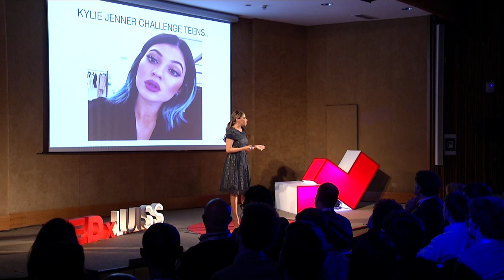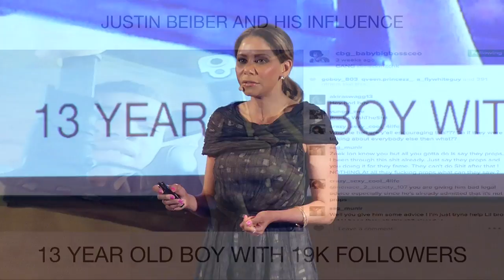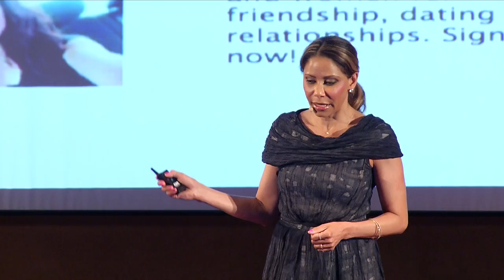The Memory of Internet | Maryse Liburdi | TEDxLUISS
The world we live in is moving more and more online and with it, our lives and those of our children do so. Maryse Liburdi, CEO and Founder of Pokeware and active member of TechNet.org and the World Economic Forum, tells us that the memory of Internet is eternal and therefore we really need to teach our children how to use the web in order to protect them.

Maryse Liburdi is an Internet entrepreneur.  She is the Chief Executive Officer and founder of Pokeware, a technology company and ad exchange focused on maximizing the potential of e-commerce solutions and innovation via video content and social media.  Ms. Liburdi has been a guest on international television programs on networks including, Fox News, CNBC, and Bloomberg Television. In addition to her work at Pokeware, she is an active member of TechNet.org and World Economic Forum, participating in several regional events advocating innovation economics.  She sits on the Advisory Boards of several technology companies. An IFR rated pilot and aviation enthusiast, she incessantly purses novel challenges, embracing all opportunities to learn or develop a new skill.  She is an avid runner and competes in the New York City Marathon annually.